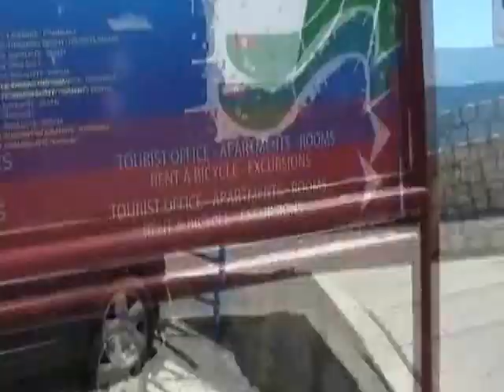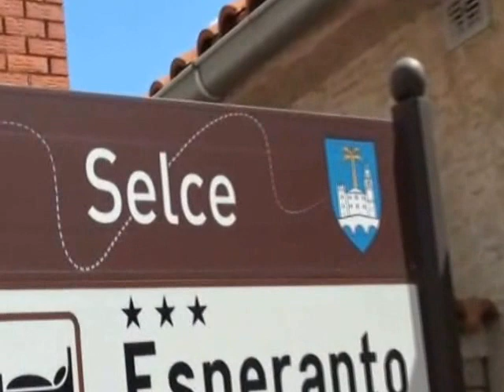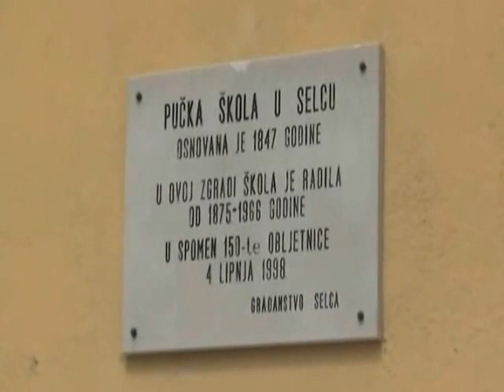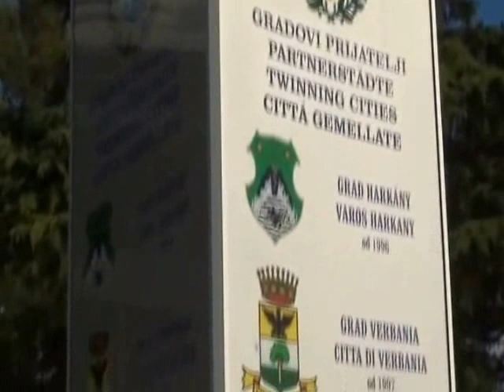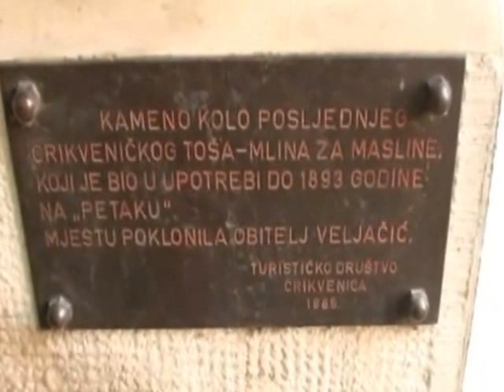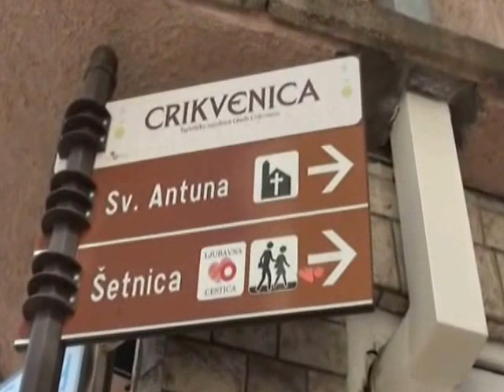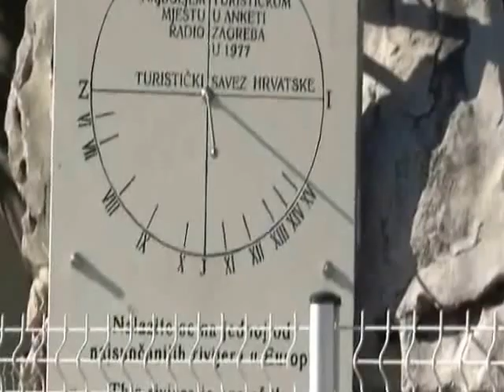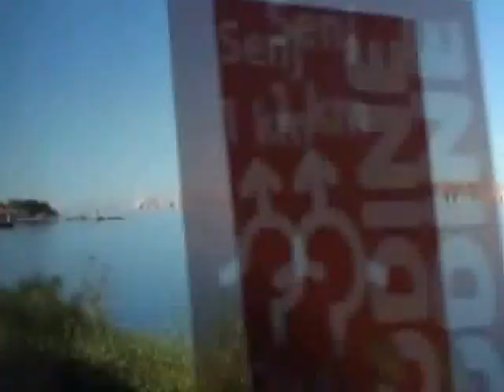4 Chorwacja Kvarner Selce Crikvenica